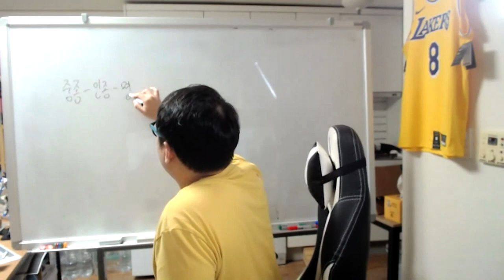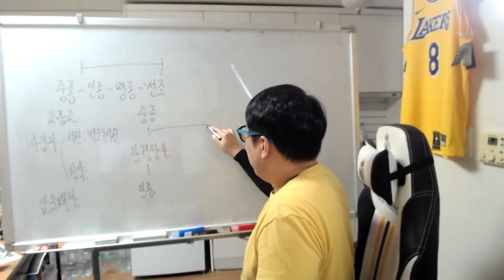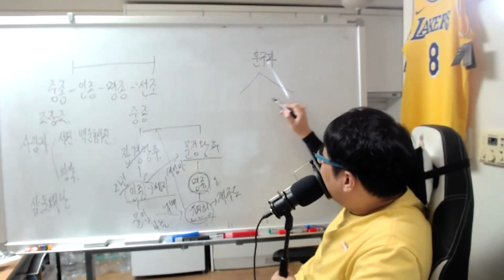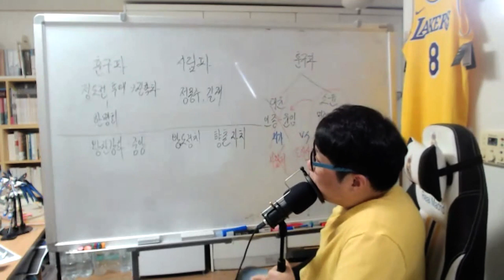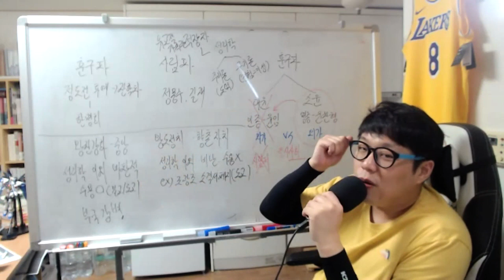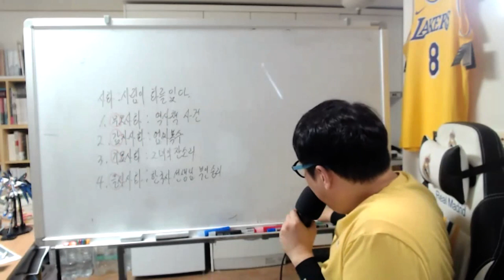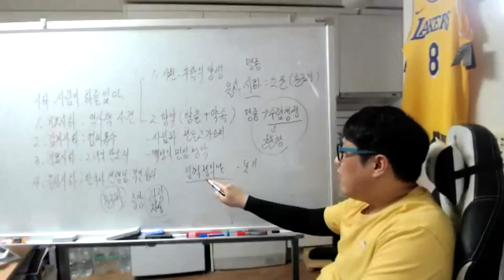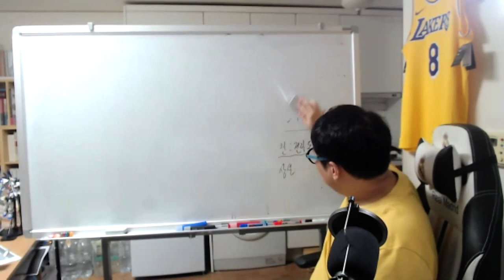제 17강. 명종시대 조선 살펴보기 (한능검 버전, 경남대학교 취업 지원부)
1. 을사사화 = 대윤 vs 소윤

2. 을묘왜변

3. 임꺽정의 난

4. 구황촬요